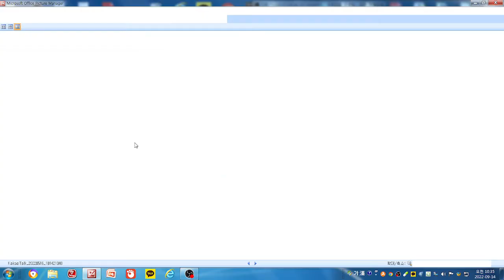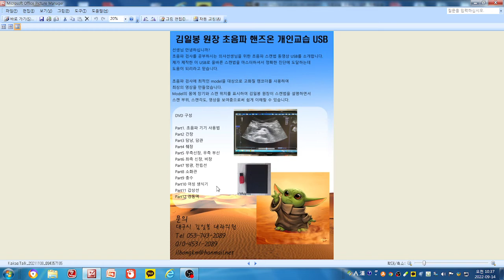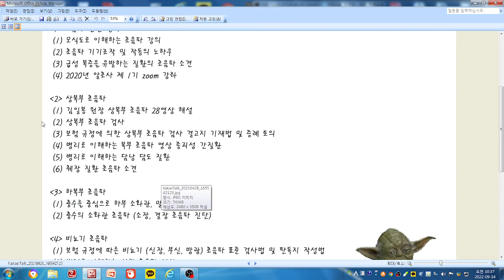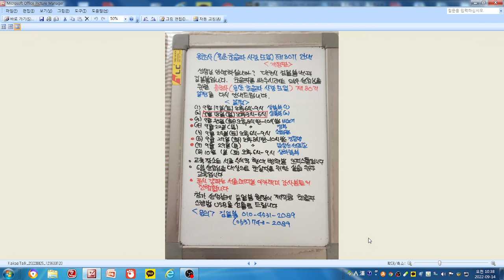알초사 단톡방 증례(말단 회장염)